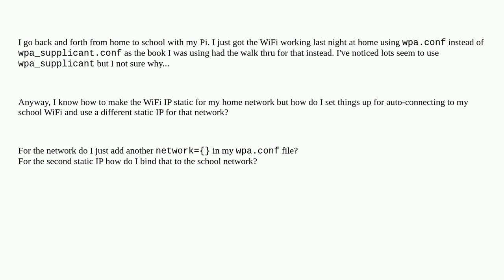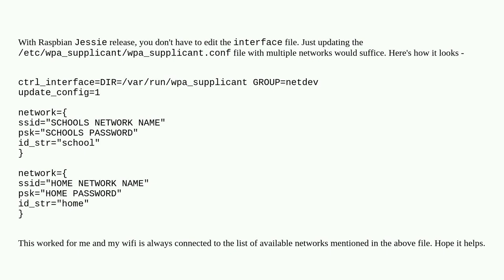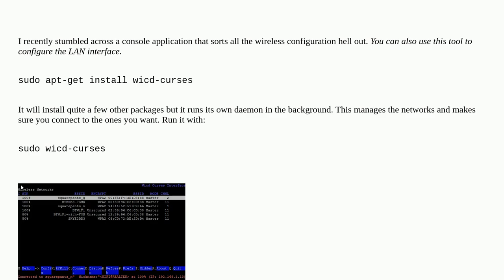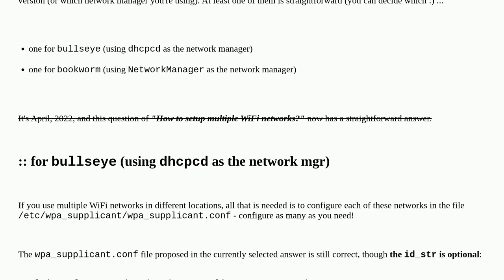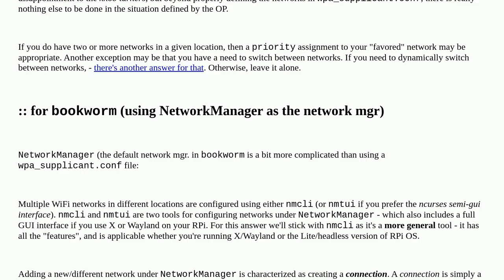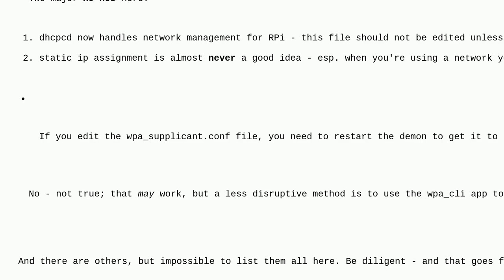Raspberrypi: How to setup multiple WiFi networks?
How to setup multiple WiFi networks?

A special thanks goes out to the awesome community

  wifi static-ip networking